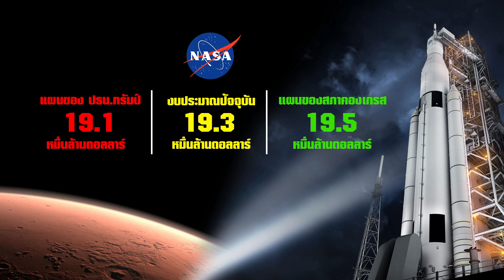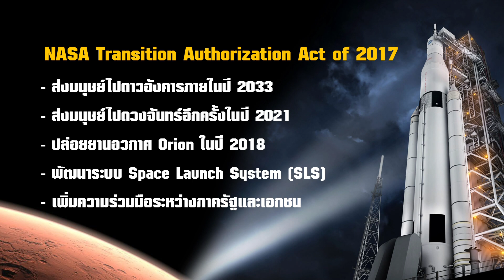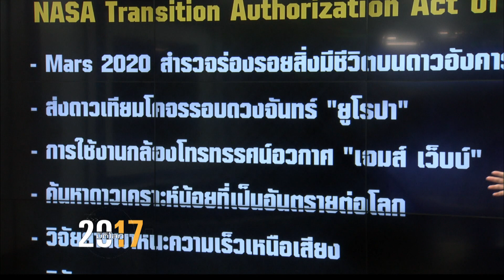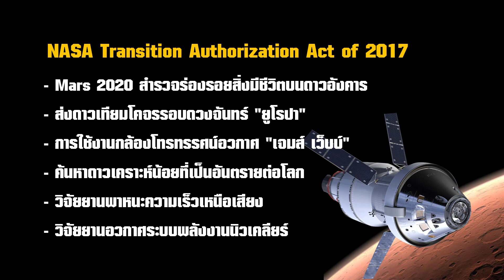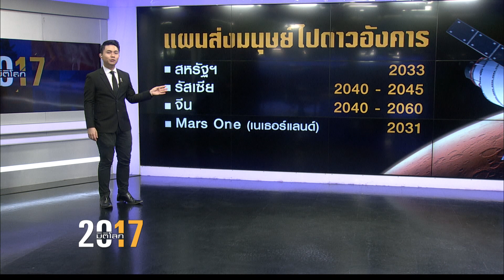"ทรัมป์" ตั้งเป้าส่งมนุษย์ไปดาวอังคารปี 2033